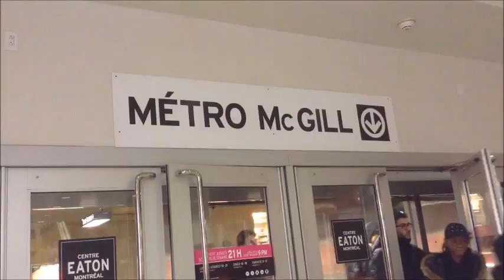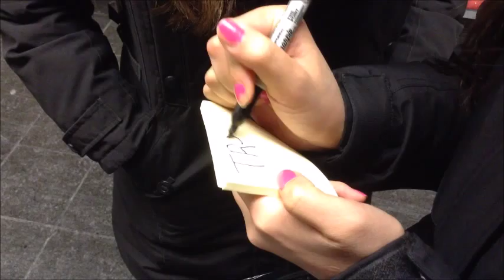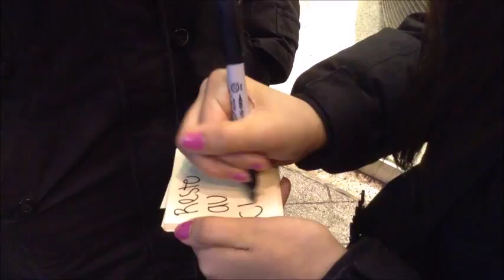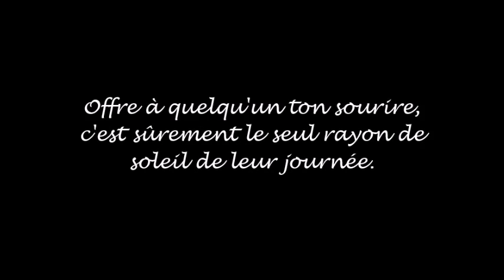Court métrage POST-IT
Réalisé par Nadia Carbonaro, Mary-Ann Adlao-Pacheco et Samantha Gomez-Rivas pour le cours d'art dramatique.